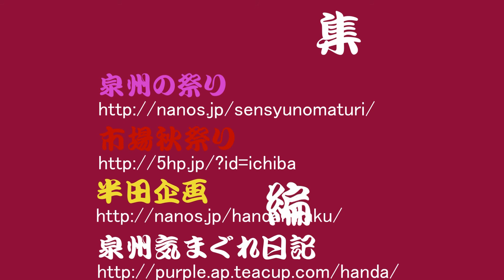市場秋祭り 伊勢音頭（七福神)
平成25年　市場秋祭り 03月06日〜03月13日までのトップ動画